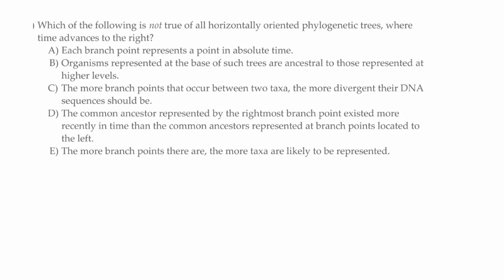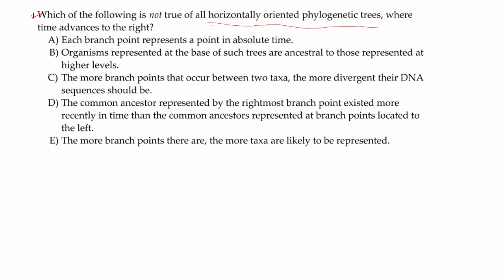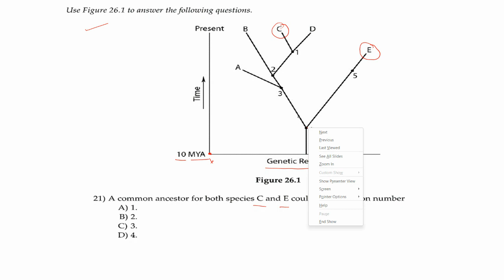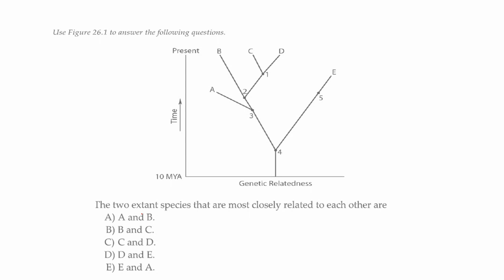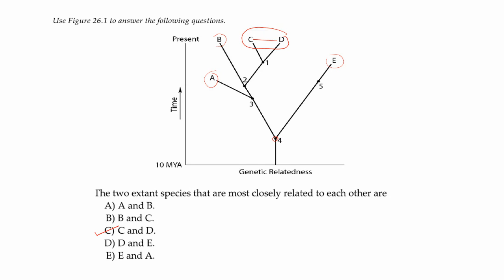CSIR NET JRF| PYQ | MPSET |RSET | phylogenetic tree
CSIR PYQ
topic - phylogenetic tree